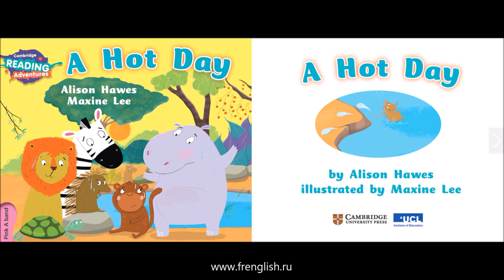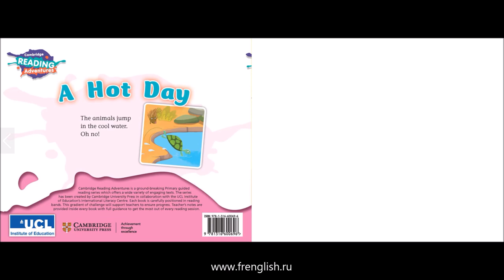A Hot Day - American English - Cambridge Reading Adventures Pink A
Cambridge Reading Adventures Pink A
A Hot Day - American English.
It's a hot day and the animals jump into the water to cool off. What happens next?